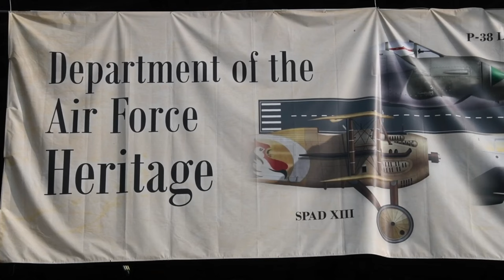Joint Base Andrews 2022 Air and Space Expo at JBA, Md., Sept. 17, 2022.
Various shots from Joint Base Andrews 2022 Air and Space Expo at JBA, Md., Sept. 17, 2022. (U.S. Air Force video by Senior Tyrone Thomas)

Heritage Hangar Day 2
JOINT BASE ANDREWS, MD, UNITED STATES
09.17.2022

Film Credits: Video by Senior Airman Tyrone Thomas
316th Wing Public Affairs